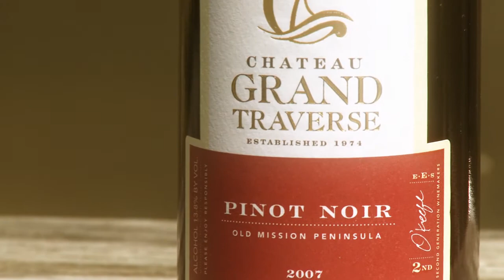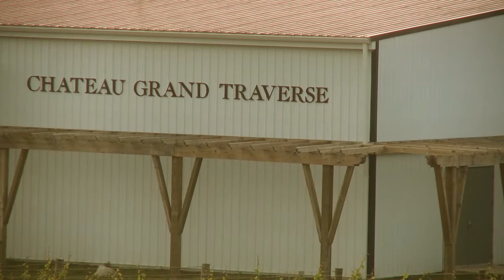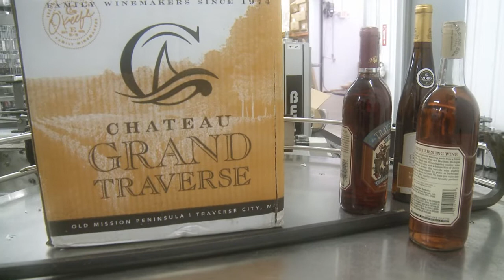Airstream RV Camping in Traverse City, Michigan's "Cherry Peninsula"